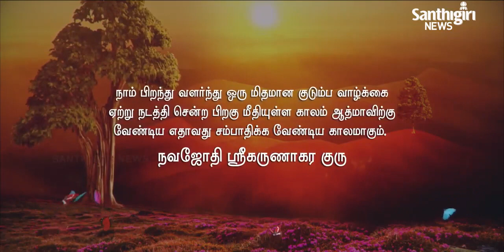Today’s Guruvani | Tamil | 04-02-2022 | Santhigiri Ashram | Daily